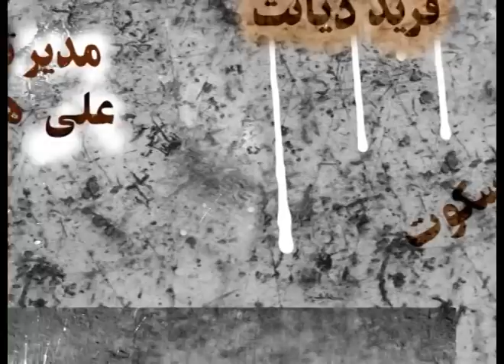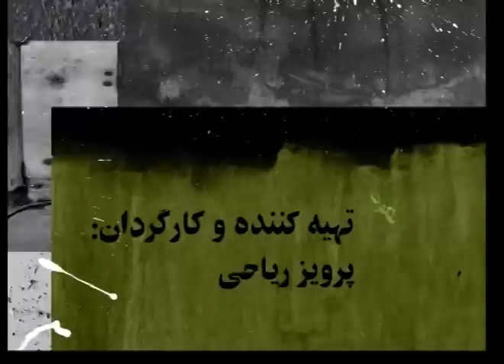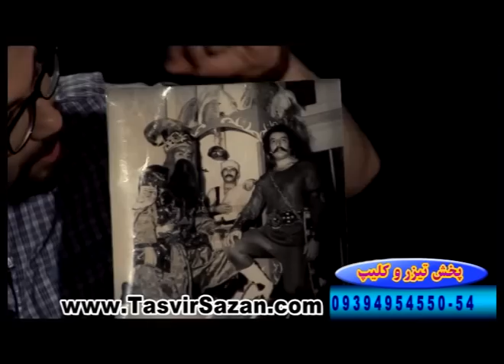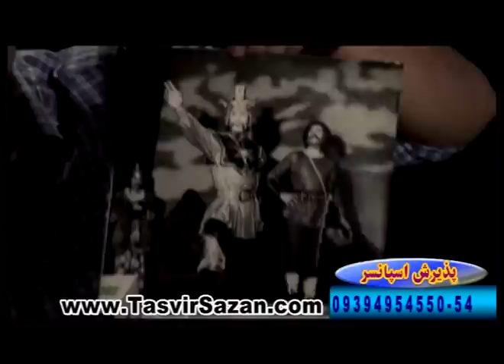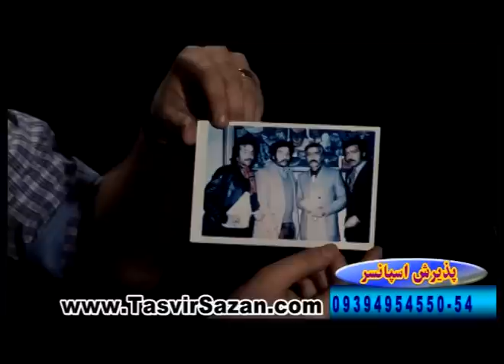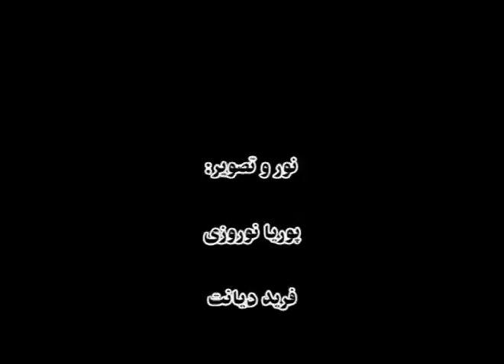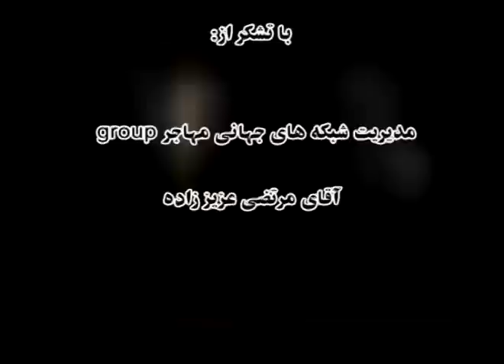sokoot bahman mofid برنامه سکوت مهمان بهمن مفید